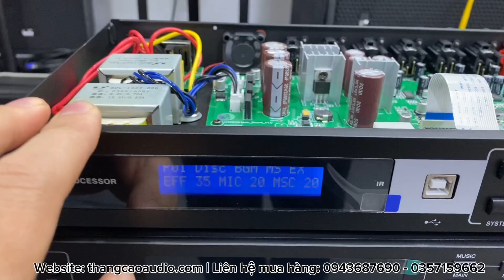Khuyến Mại "Đặc Biệt" Giảm Ngay 1 triệu khi mua vang số JBL KX180 chỉ còn 5 triệu (SL 10 chiếc)